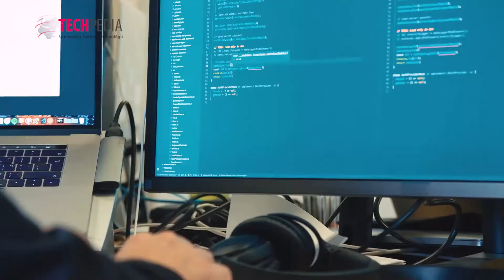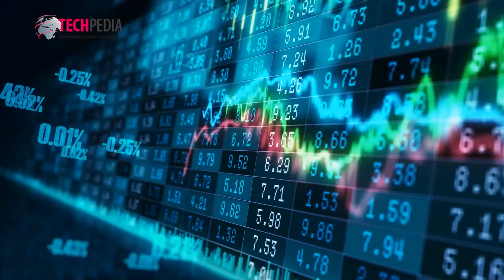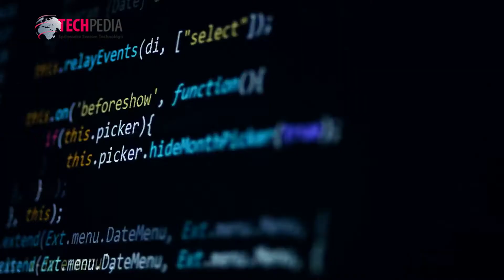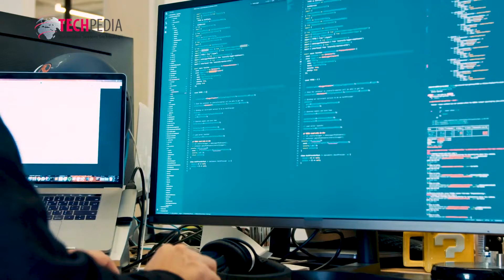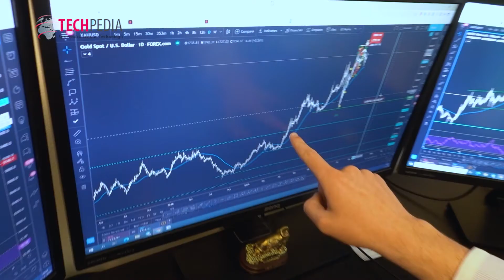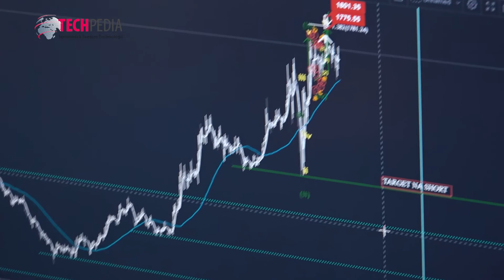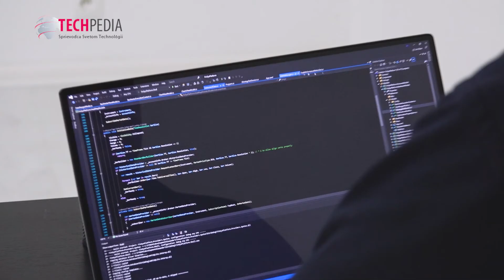Techpedia - TA3 - Dollero Technology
A short reportage about what we do at Dollero Technology and how we see the future of the project.